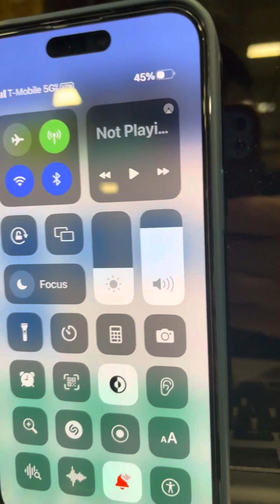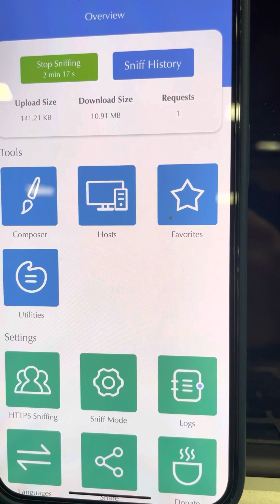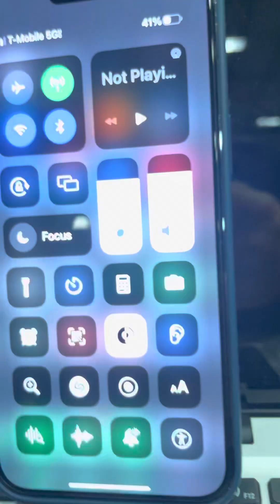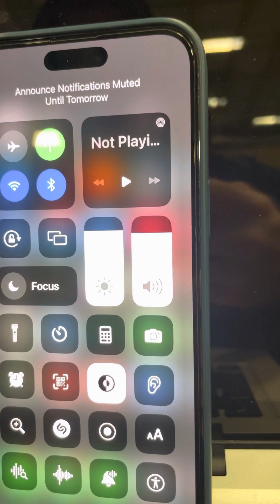Gang Stalkers Hacking My 14 pro Just Like My 8 Plus - Thanks Apple Computers